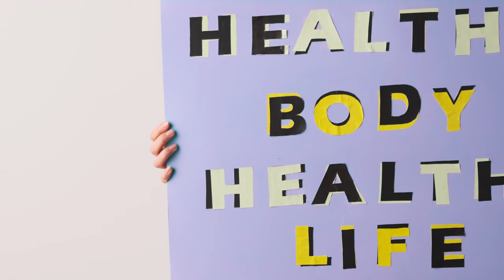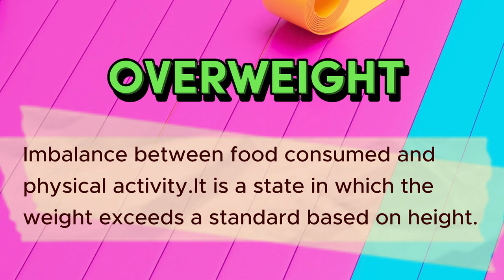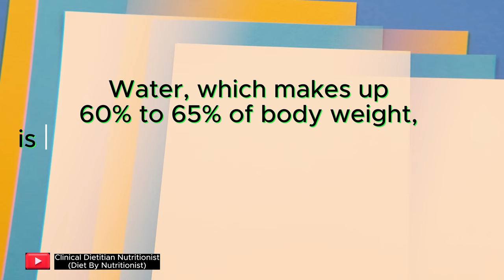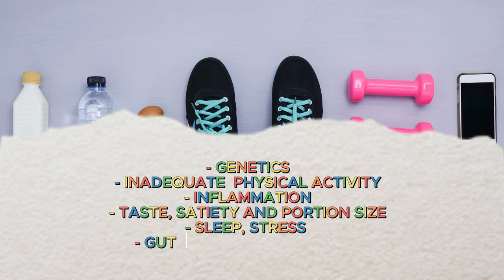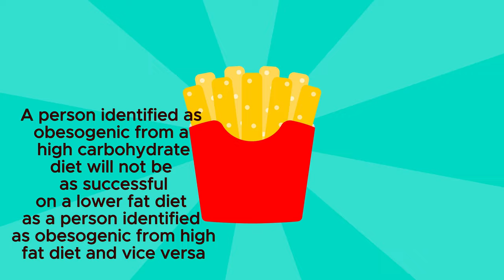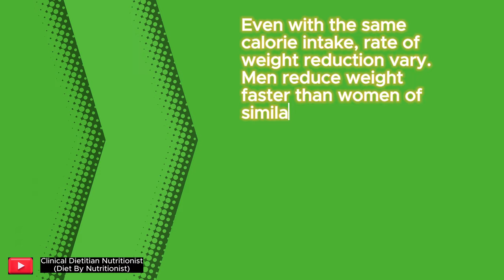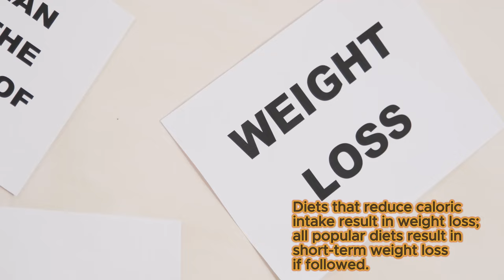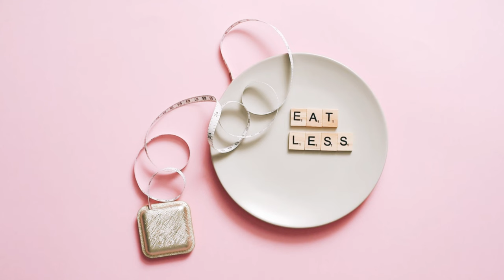Weight loss up to 10-12 kg in one month | Diet By Nutritionist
Welcome
Source:downloaded from videvo.net
Created by:Stock footage provided by Freepik, downloaded from videvo.net
License:Videvo Attribution License
Source:"Videezy.com"
Created by:suthep-kukhunthod
License:Videezy Standard License
Source:Videezy.com
Created by:sven_hastedt
License:Videezy Standard License
Source:Vecteezy.com
Created by:Yuliya Pauliukevich
a href=" Vectors by Vecteezy/a
Source:Vecteezy.com
Created by:Kevyn Adha
a href=" overweight man running on a treadmill, boy trying to lose belly fat. 3d cartoon animation Stock Videos by Vecteezy/a
Source:Vecteezy.com
Created by:dpmediagroup
a href=" Following A Runner Jogging Through A Neighborhood Stock Videos by Vecteezy/a
Source:Vecteezy.com
Created by:Boy Nazli
a href=" self drawing of single continuous line draw for a people with gymnastic activity.Gymnastic concept illustration design concept. Fitness design concept animation. full length animation Stock Videos by Vecteezy/a
Source:Vecteezy.com
Created by:GOPEXS
a href=" time animation Stock Videos by Vecteezy/a
Source:Vecteezy.com
Created by:jgox blink
a href=" continuous line self drawing of young energetic football player dribbling the ball to the opponent area. Soccer match sports concept. Single line draw design video illustration Stock Videos by Vecteezy/a
Source:Vecteezy.com
Created by:BeezeeStock
a href=" of walking boy on transparent background. Stock Videos by Vecteezy/a
Source:Vecteezy.com
Created by:Dzianis Vasilyeu
a href=" woman follow healthy lifestyle. Happy female recommend diet, sport and good sleeping for health. Illustration, motion. Stock Videos by Vecteezy/a
Source:Vecteezy.com
Created by:Supachai Promrit
a href=" Question Marks on blue pastel background. 3D Rendering. Minimal white question mark isolate. Realistic 3d query simple . icon cute sweet concept idea design Stock Videos by Vecteezy/a
Source:Vecteezy.com
Created by:Amorn Chumnit
a href=" woman trying to understand the meaning of life, holding her chin up, looking up with a serious expression. think business idea find inspiration ponder choices Stock Videos by Vecteezy/a
Source:Vecteezy.com
Created by:Dzianis Vasilyeu
a href=" woman thinking of problem solution finding innovative idea or answer. Female consider or make decision, generate creative innovation. Motion, illustration. Stock Videos by Vecteezy/a
Source:Vecteezy.com
Created by:GOPEXS